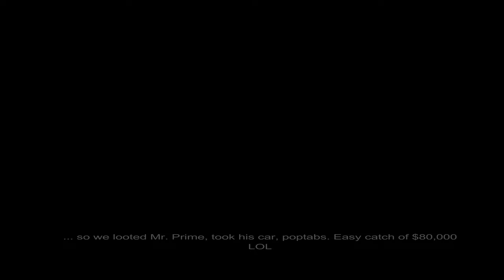ARMA 3 EXILE: how PRIMEs mission ended...easy 80k